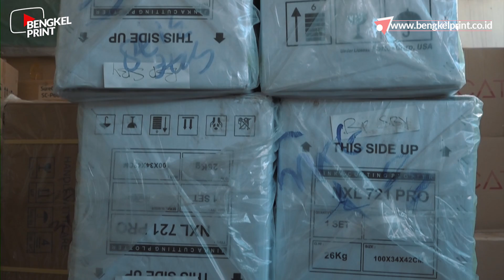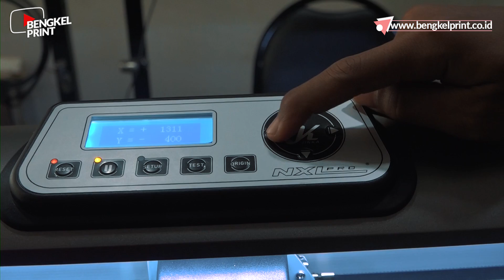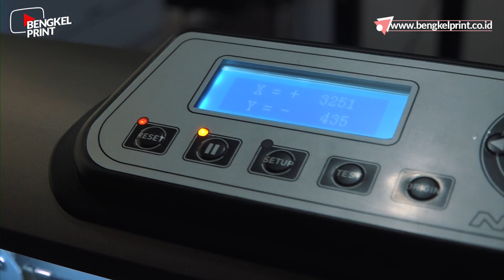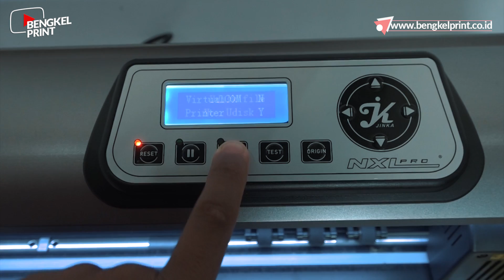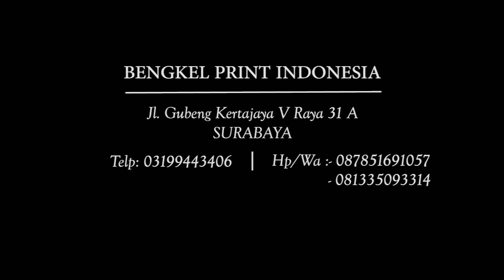Mesin Cutting Sticker Murah Berteknologi Tinggi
Mesin Cutting sticker Jinka NXL PRO kini hadir dengan perfoma baru. Dan pada kali ini Bengkel Print kedatangan Mesin Jinka NXL PRO karena saking banyaknya peminat dan merupakan mesin cutting sticker terlaris di Bengkel Print.

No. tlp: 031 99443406